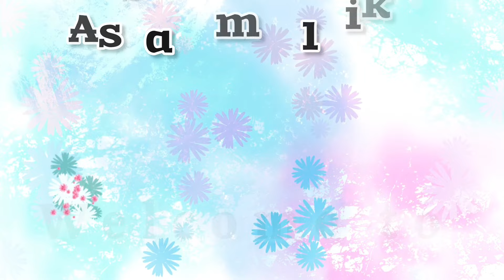இல்லத்தரசிகளுக்கான கிச்சன்குறிப்புகள்/5 amazing kitchen tips in tamil/yagashan ideas/kitchen/tips